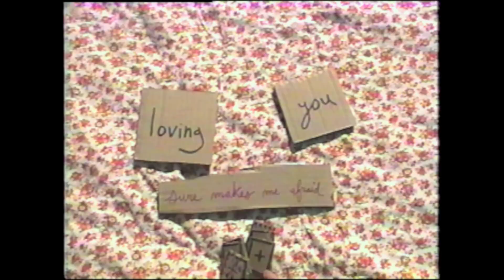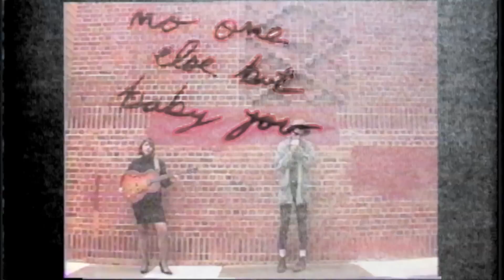Field Medic - "uuu" (Official Music Video)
"thanx 2 my cast & crew; kathryn ryan, derek schultz, kevin grimmett, ryan snook, jesse rutherford, devon lee carlson, & scotch sinclair.

-kp"